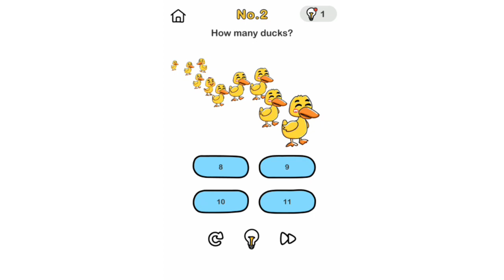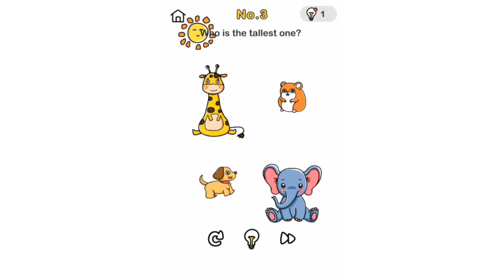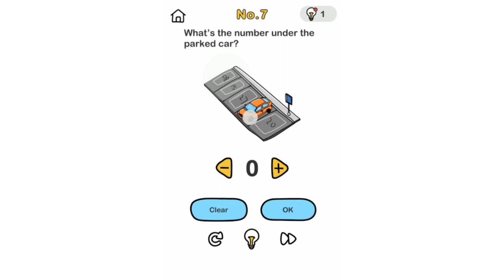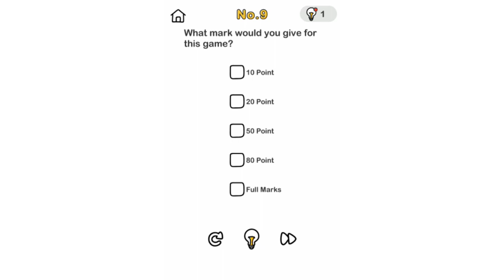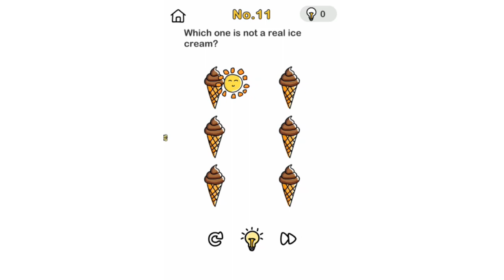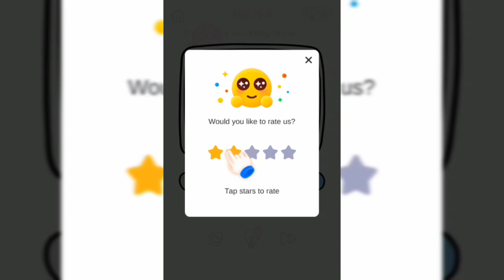Testing My Brain in Brain Out game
Hi guys thumbnail kaisa laga

Topics-(
brain out game,
brain out puzzle game,
brain out game answers,
brain out answer,
brain out level,
brain out,
brain out levels,
brain out all levels
,brain out all answers,
brain out all challenges,
brain out walkthrough,
brain out all levels 2023,
brain out all levels 2022,
brain out all level answers
,brain out all levels answers
,brain out level 1 to 223
answers all puzzles